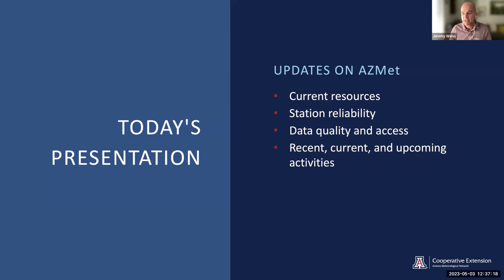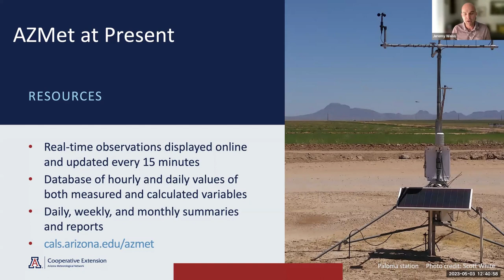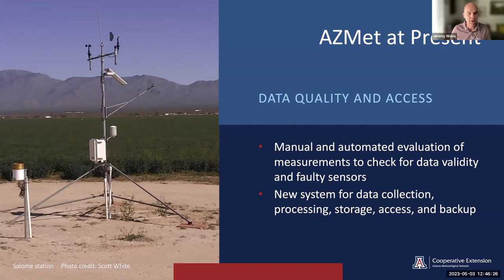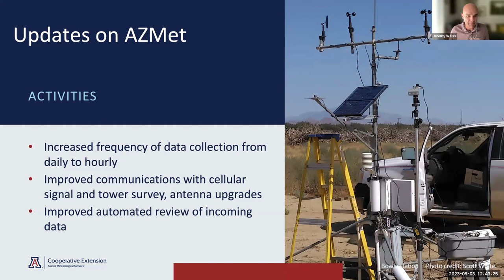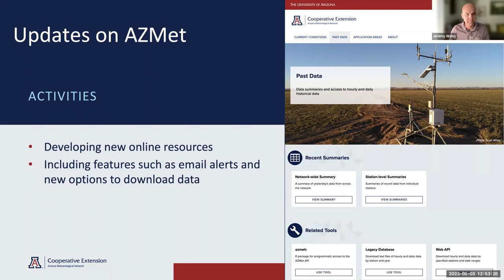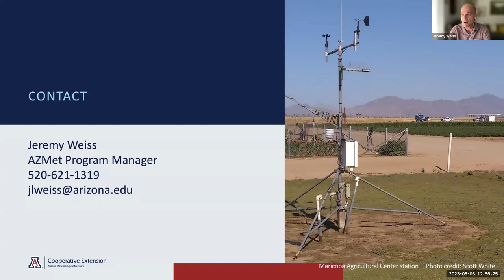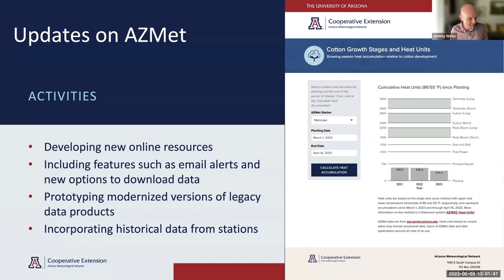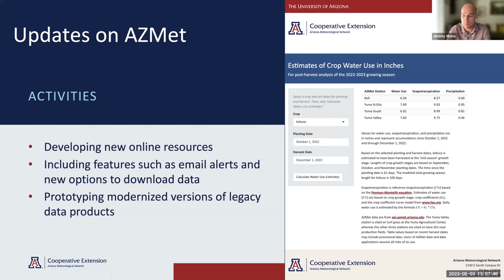What’s Upcoming for AZMet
Dr. Jeremy Weiss

The 10th Annual New Technologies Workshop for Field Crops - 05/03/2023